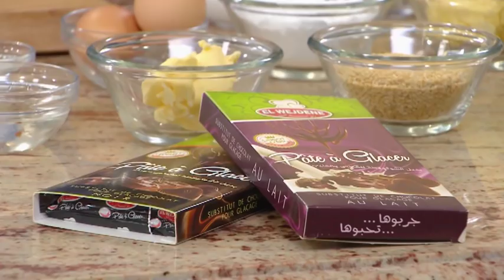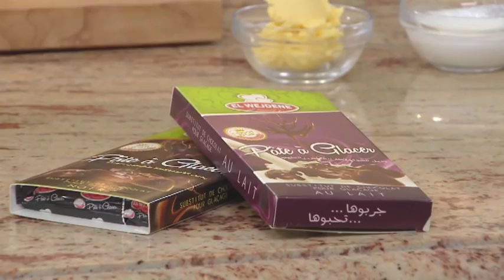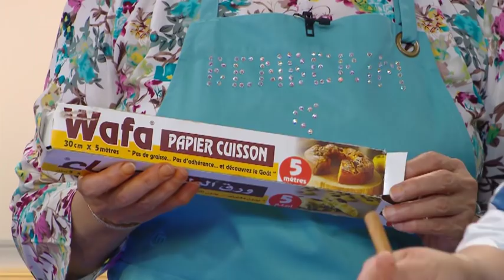سابلي بنوڤة الجلجلان + بنيون عصري + سابلي بالجلجلان و المربى / بن بريم فاميلي / Samira TV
سابلي بنوڤة الجلجلان + بنيون عصري + سابلي بالجلجلان و المربى من برنامج بن بريم فاميلي مع نجوى و سعيدة بن بريم